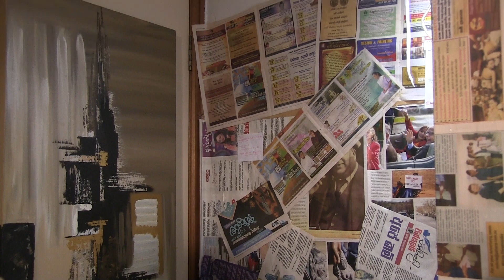රනිල් ජන්දයක් තියෙනවා ද ? Anura Chandrasiri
රනිල් කවදත් මැතිවරණ වලට බයයි . මොකද ඔහුට කිසිදාක මැතිවරණ ජයග්‍රහණය කළ  පුද්ගල යෙක් නෙවෙයි . ඔහු ඉතිහාස යේ මැතිවරණ 28 පමණ පැරදුණු කෙනෙක් ..දැන් රනිල් හදන්නේ කෙසේ හෝ බලයේ ඉන්න යි. මිනිසුන් කොතරම් මැතිවරණ ඉල්ලා සිටියත් ඔහු මැතිවරණ තබන්නේ නැහැ .